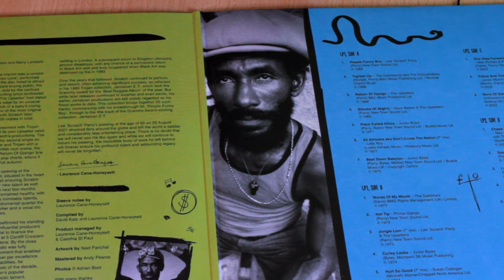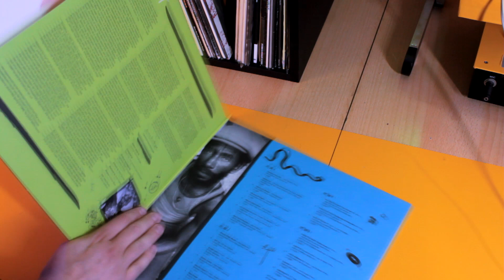Lee Skratch Perry - King Skratch (2LP)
Лі «Скретч» Перрі, народжений як Рейнфорд Х'ю Перрі 20 березня 1936 року, є ямайським музичним продюсером, співаком і автором пісень, який вважається одним із піонерів даб-музики. Він відомий своїми інноваційними технологіями виробництва та ексцентричною особистістю. «Скретч» відноситься до його прізвиська, яке він отримав через свою звичку використовувати вінілові платівки як музичний інструмент.